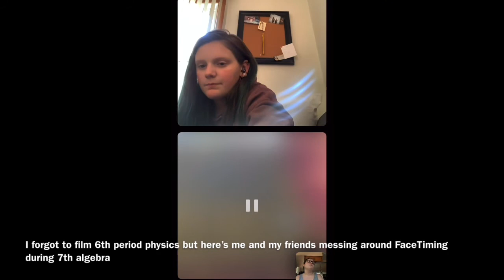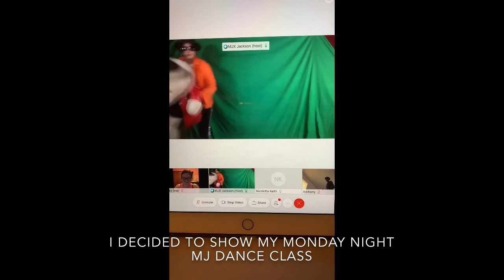Online school vlog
Instgram:maryrowellofficial
Facebook official page: unofficial Mary rowell
I Love you guys so much thanks for all the love and support